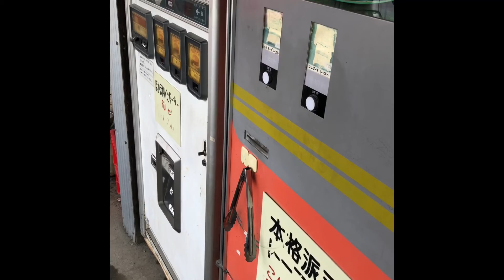相模原のレトロ自販機コーナー